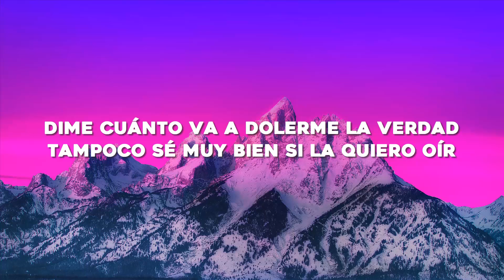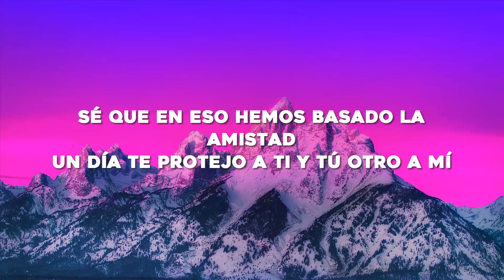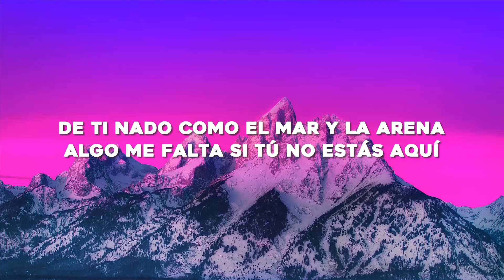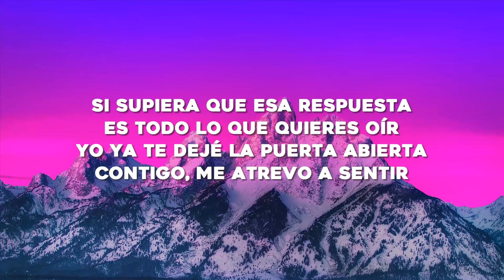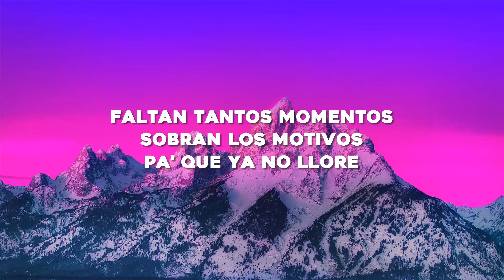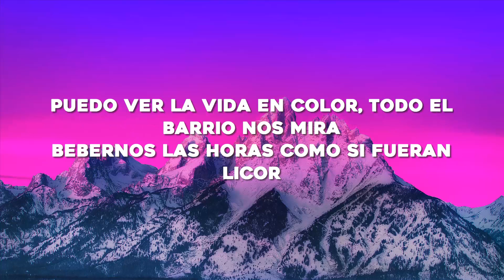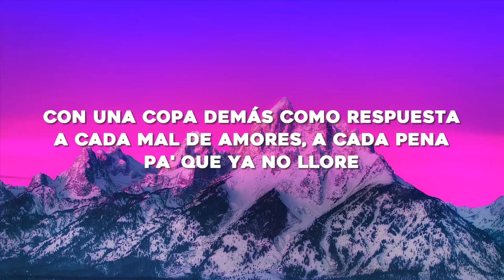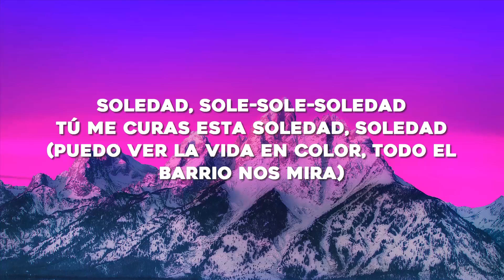Pablo Alborán, María Becerra - Amigos (Letra/Lyrics)